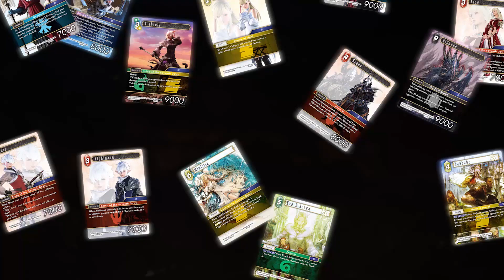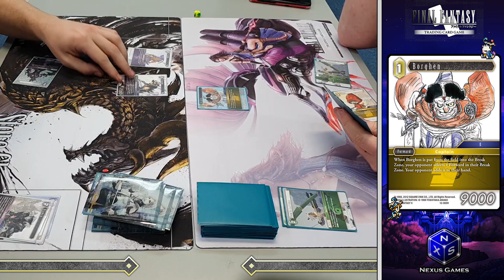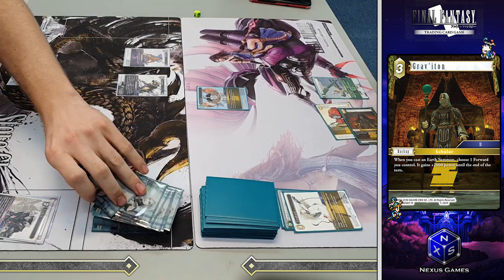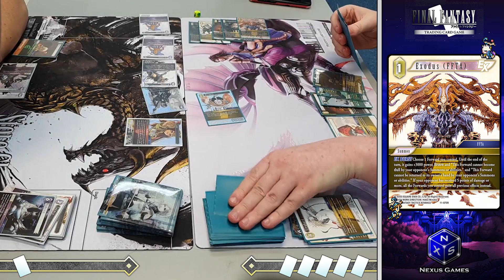XII-02 | Final | Cool Story Needs More Dragoons VS Fury of The Colossus | FFTCG Duel Series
Gather your allies and prepare to jump and tear the sky open.
Tremble with fear beneath her feet as you become smaller and smaller in her eyes.

Game 4 out of 4 | Part 02 of our Set Opus XII Season in FFTCG
Footage filmed on Sunday the 15th of November, 2020

Reminder these are just weekly local tournaments and some players in these duel videos can be new. On top of that, sometimes we also just wanna have fun and even when we're trying hard we're not gonna be perfect.
In the midst of a duel there can sometimes be mistakes and misplays and we do welcome any constructive feedback or misplay identifying. We don't however, welcome any negative attitude towards our players.

Heroes, Villians, Champions and Followers, Ready at Your Command.
Final Fantasy The Trading Card Game